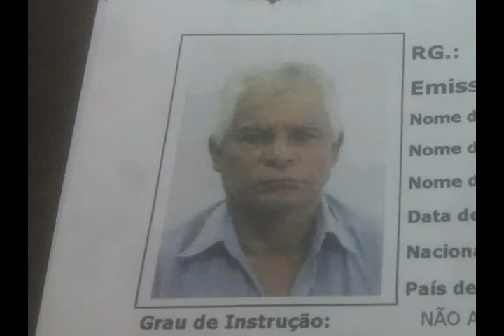IDOSO MORRE AO CAIR DE CIMA DE UMA CAMINHONETE QUE FAZIA FRETE PARA SENA MADUREIRA